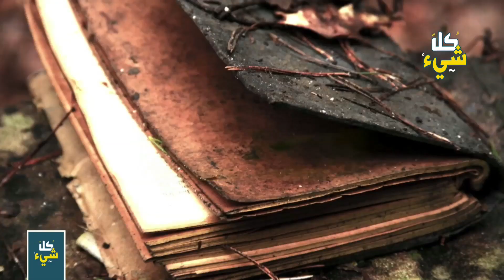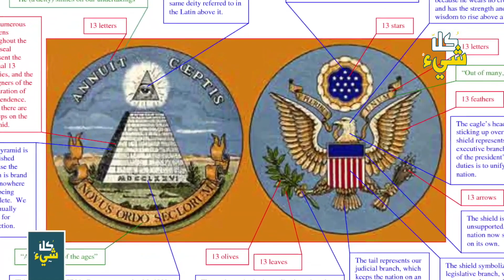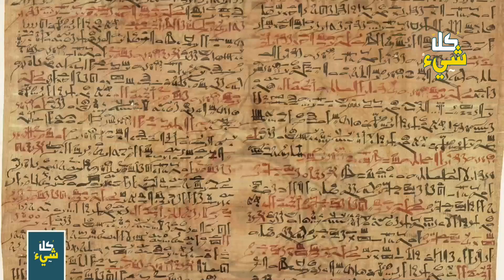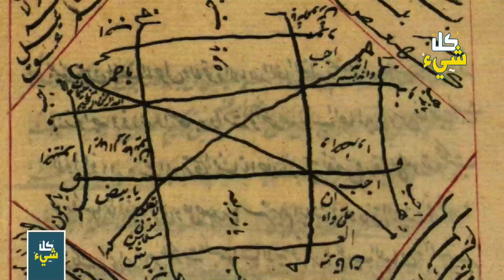الكابالا.. الدين الجديد الذي اتبعه المشاهير وينجرف ورائهم الشباب العربي دون علمهم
هل سبق وان وضعت هذه الربطة (الحظاظة) حول معصمك بحجة الاناقة والموضه؟

من السهل على الانسان ان ينساق وراء ما يغرى عينيه ... ولكن الصعوبة البالغة هي عندما يستيقظ ويفيق من هذا الوهم بصدمة شديدة.. وهذا هو موضوعنا اليوم عزيزي المشاهد… إنه الكابالا أو القبالة

القبالة
الكابالا
حقيقة الكابالا
حقيقة القبالة
حظاظة
حظاظة حمراء
كتاب الخلق
تعاليم فيثاغورس
أفلاطون
أفكار أفلاطون الميتافيزيقية
خيط أحمر يلف على المعصم